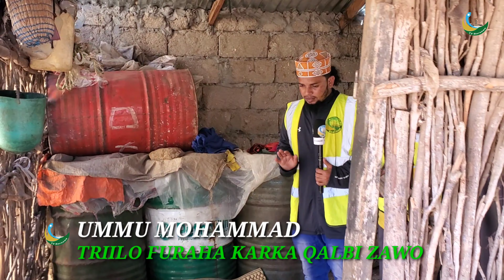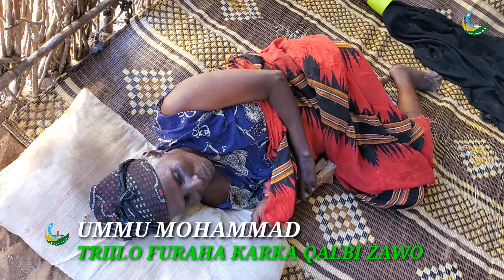KUZIYARATOWA WANTRU FAHAMDARA NI SUNNA UMMU MOHAMMAD TRIILO FURAHA KARKA QALBI ZAWO January 29, 2022